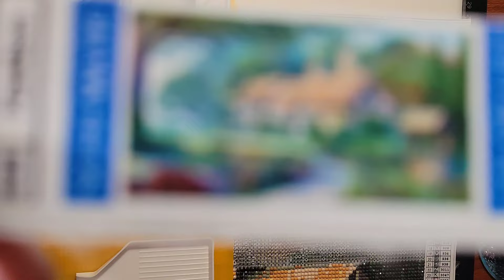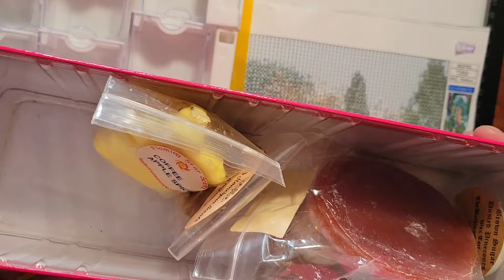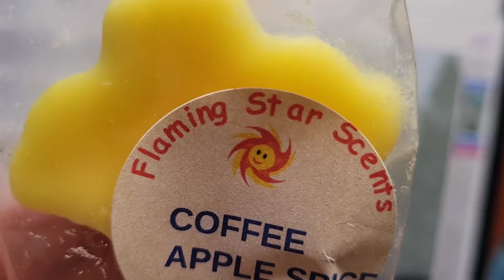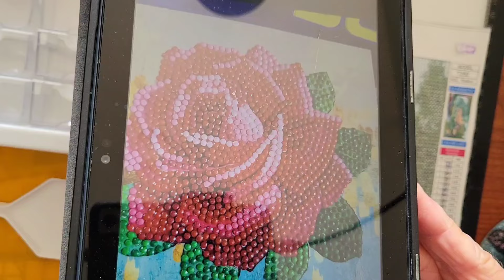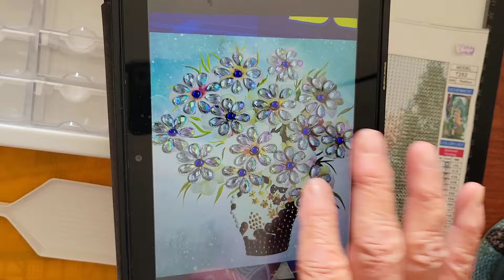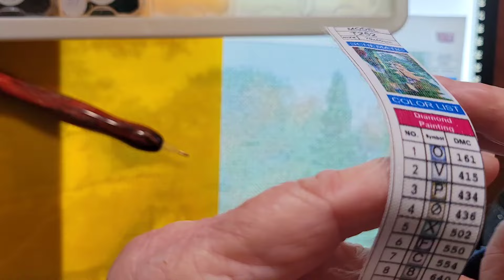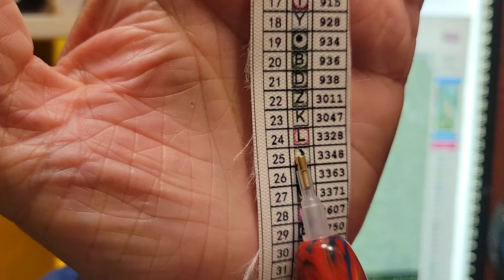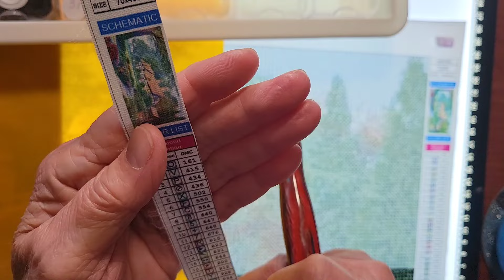May 27, 2024 Diamond painting from Temu Nicknamed "Grannys Cottage" wip and chat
Lay down drills with friends!  Looking forward to this new adventure!  Hope you can join me!